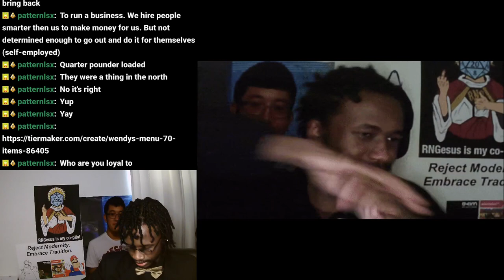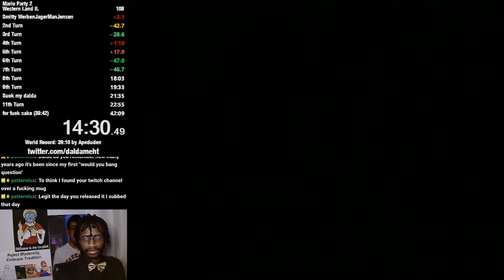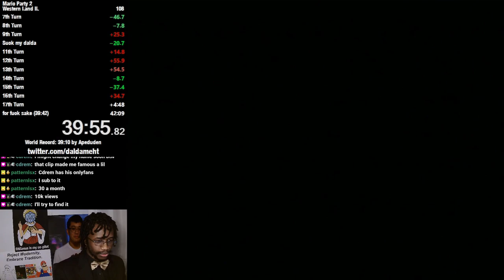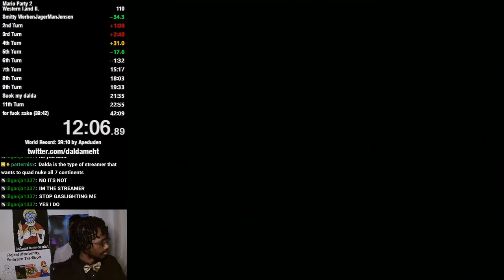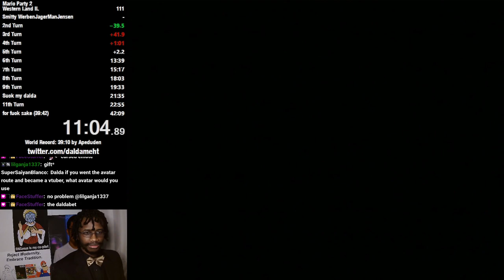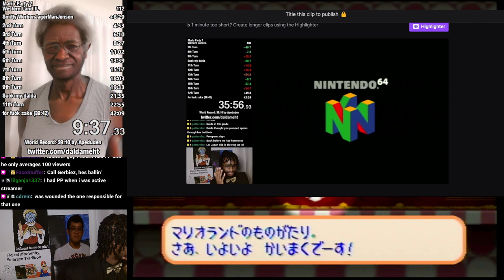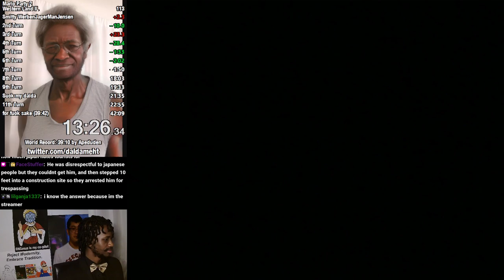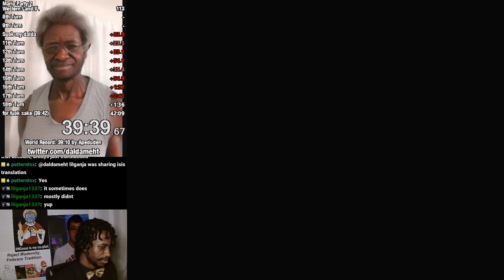Mario Party 2 Speedruns (Part 22)